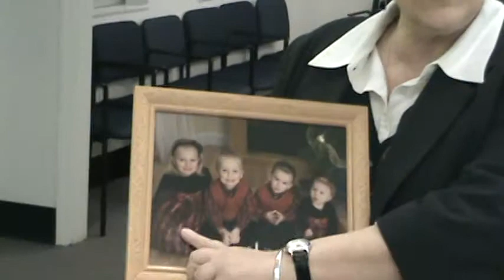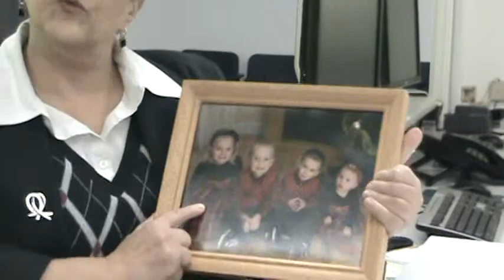M2U00491.MPG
Persuasive Speech on Adoption 2/2 (Speech)